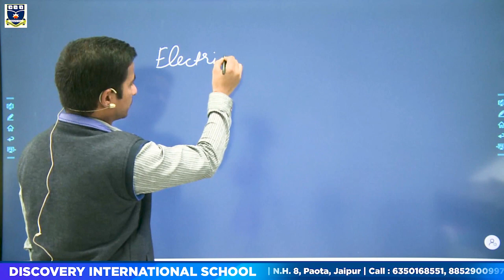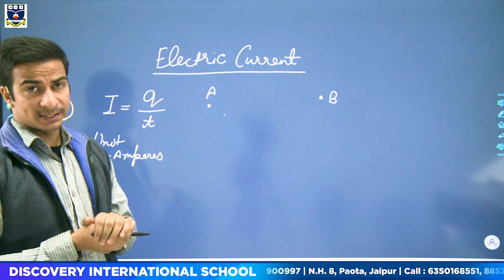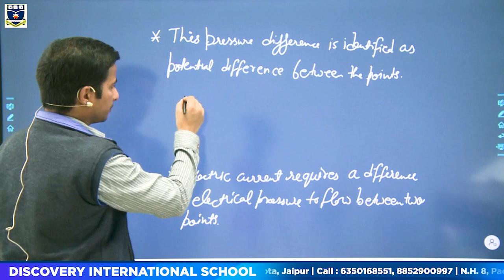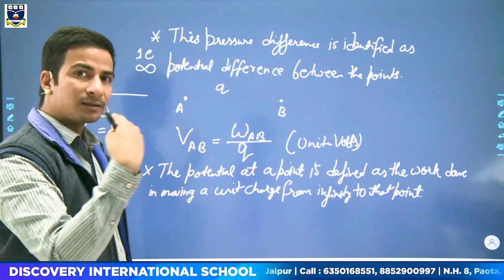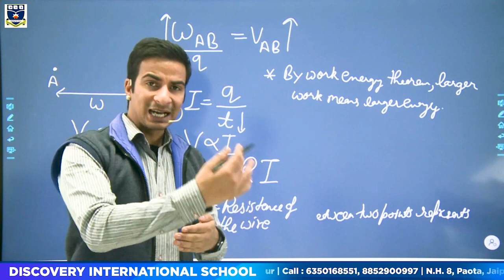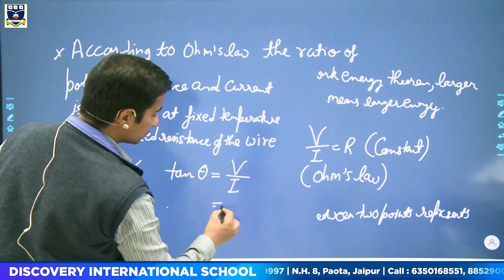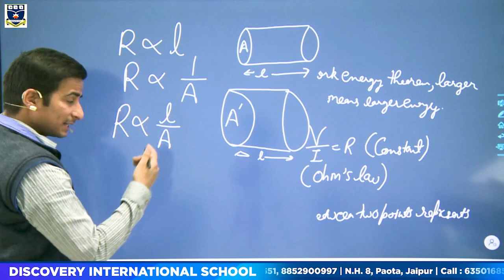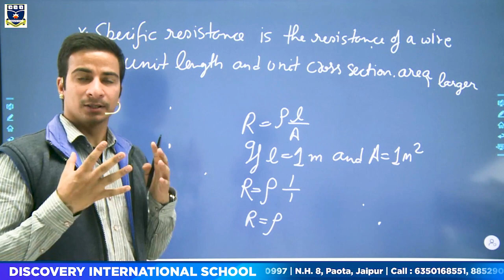Electric Current | Part 1 | Science | By Deepak Sir